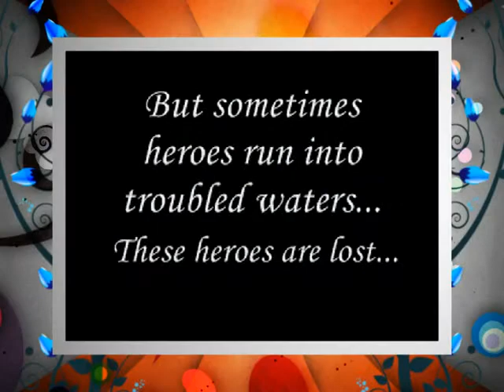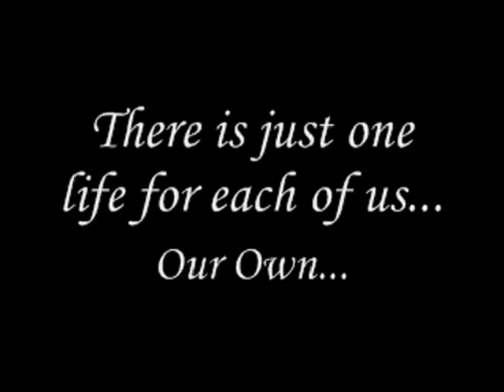This is why I'm Hot ~ Instrumental ~ Motivational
Nothing can stop the person with the right mental attitude from achieving their goal. Nothing on earth can help the person with the wrong mental attitude ;-)